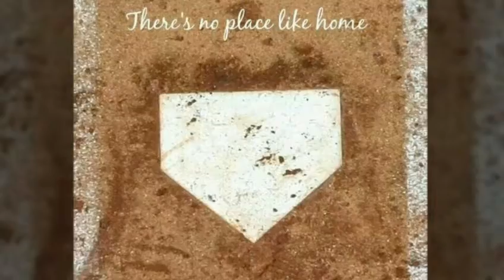Faded Glory @ Expressway Park